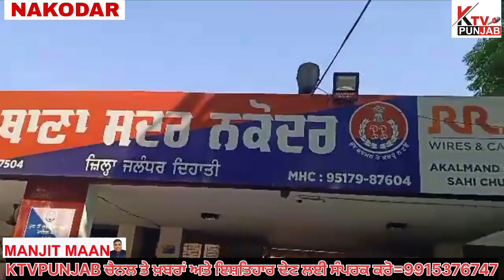ਪਿਤਾ ਦਾ ਕੈਂਚੀਆਂ ਮਾਰਕੇ ਬੇਰਹਿਮੀ ਨਾਲ ਕਤਲ ਕਰਨ ਵਾਲਾ ਕਲਜੁਗੀ ਪੁੱਤ ਨਕੋਦਰ ਪੁਲਿਸ ਨੇ ਨਾਂਦੇੜ ਸਾਹਿਬ ਤੋਂ ਕੀਤਾ ਕਾਬੂ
Jalandhar#cmbhagwantmaan#punjabpolice#ktvpunjab#jalandharpolice#crime_news#